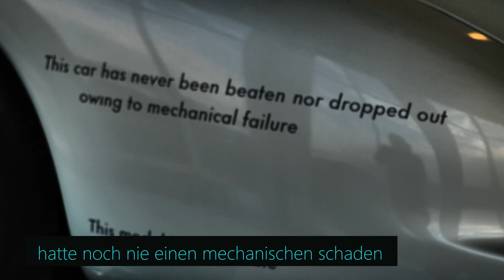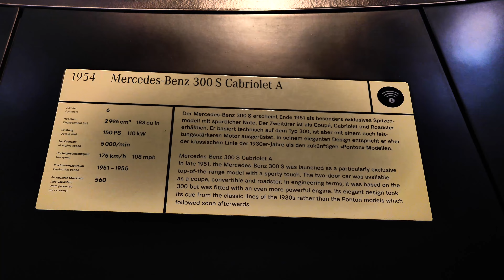Besuch des Mercedes Museum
Ein Brasilianer zu Besuch im Mercedes-Museum in Stuttgart. Entschuldigung, wenn das Deutsch schlecht ist. Ich habe dazu den Google-Übersetzer verwendet.